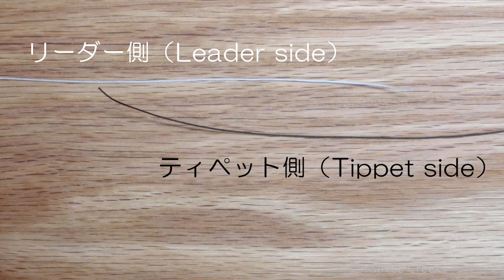リーダーとティペットの結び方 How To Attach Tippet To Leader With Triple Power Knot. "FFE No.88"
リーダーとティペットの結び方に求められる丈夫さと結びやすさ。
パワーノットはサージャンズノットの進化版で、これらの要求を満たしてくれるでしょう。
パワーノットは「フライの雑誌」1988年早春号（第4号）の69ページに島崎憲司郎氏によって
発表されました。記事ではアユ用根巻糸をクッション糸として推奨されていますが、
この動画ではティペットを折って二重にし、輪っかに3回通すトリプル・パワーノットとして
紹介します。

"Power knot" are a durable and easy way to tie a leader and tippet.
"Power knot" was announced by Mr. Kenshiro Shimazaki on page 69 of the Early Spring 1988 issue (No. 4) of "Furai-No-Zasshi".
I made my own version of ”power knot".

怎麼釣系

Audionautix の The Chance は、
クリエイティブ・コモンズ - 表示 4.0 ライセンスに基づいて使用が許諾されます。